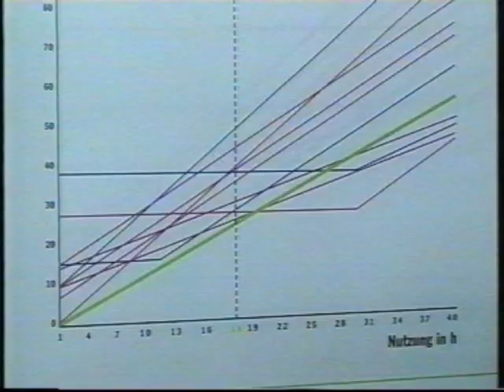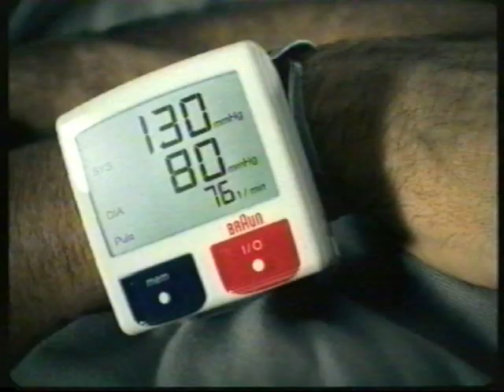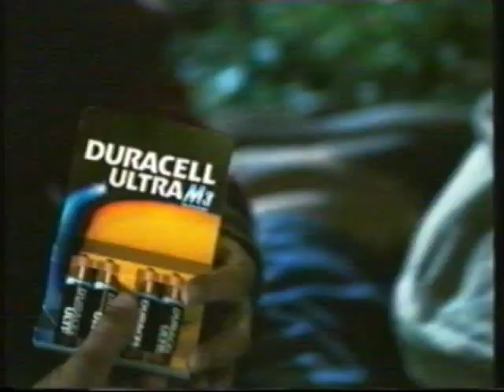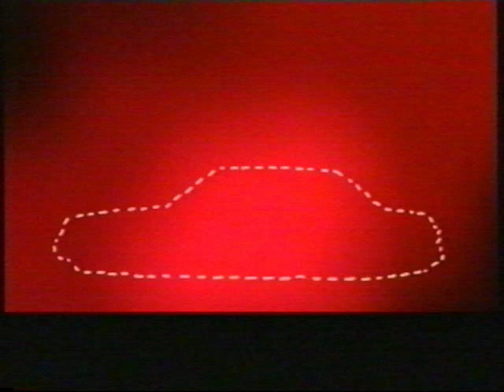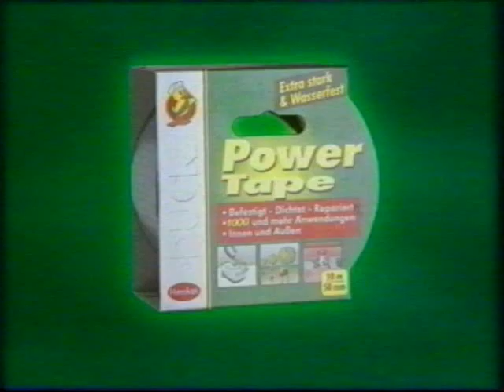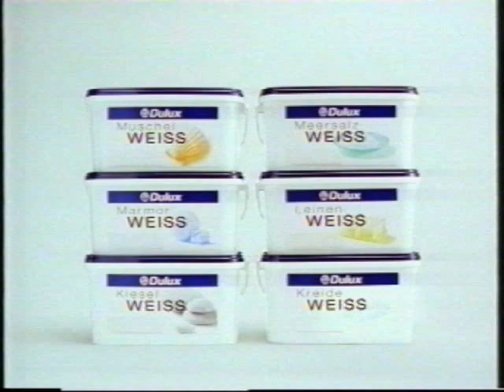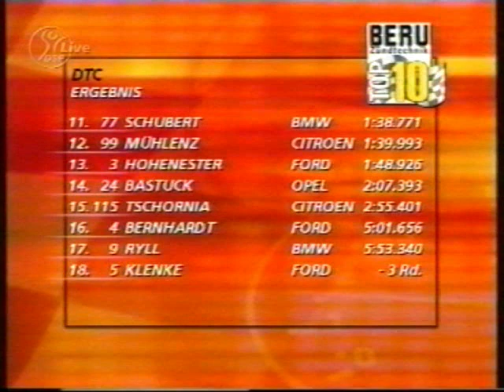DTC 2001 - Nordschleife - Mai 2001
4 Runden Sprintrennen im Vorfeld zum Int. 24h Rennen. Nicht mein bestes Qualifying, da nur 7. Startplatz, allerdings mit viel Zusatzgewicht durch die Podiumsplätze und Siege zuvor. Im Ziel ein solider und fehlerfreier vierter Platz mit dem Schubert BMW und die Sicherung der Tabellenführung.